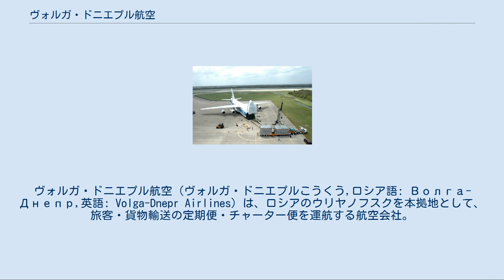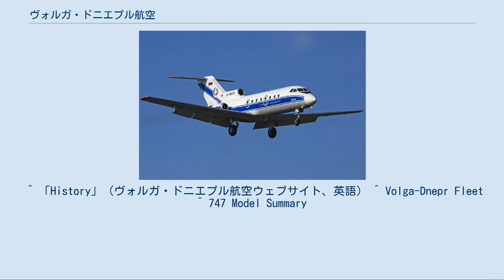ヴォルガ・ドニエプル航空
ヴォルガ・ドニエプル航空（ヴォルガ・ドニエプルこうくう,ロシア語: Волга-Днепр,英語: Volga-Dnepr Airlines）は、ロシアのウリヤノフスクを本拠地として、旅客・貨物輸送の定期便・チャーター便を運航する航空会社。
中でも、量産された輸送機としては世界最大の規模を誇るアントノフ An-124を使用した特大貨物輸送はよく知られている。
 1990年8月にアントノフ設計局（当時）・アヴィアスタル-TU・モトール・シーチの3社による合資会社として設立され、1991年10月に運航を開始した。
ロシアでは初めて、その前身にアエロフロート・ロシア航空が関わらない貨物航空会社である。
イギリスのヘビーリフトとマーケティング協定を結び、国際貨物航空輸送に参入した。
 同社は11企業から構成される企業グループのうちの1社である。
グループ企業の中に、シャノン空港（アイルランド）・シャールジャ国際空港（アラブ首長国連邦）における航空機整備会社を有する。
2004年には、定期貨物航空輸送を行なう子会社としてエアブリッジ・カーゴを設立している。
 日本にも頻繁にチャーター便として中部国際空港や関西国際空港に飛来している。
2011年に発生した東日本大震災に際しては、マイアミ大学から無償で提供された医療バスの輸送を無償で請け負った。
仙台空港が津波による被害から復旧したあと初となる国際民間機としてAn-124を用いて輸送した。
 2020年11月13日、An-124-100、機体記号「RA-82042」がノボシビルスクのトルマチェヴォ空港に緊急着陸する事故が発生、その影響で2020年12月現在An-124全機が一時運航停止中である。
 重量貨物の輸送が基幹事業となっている。
 「きぼう」積み降ろしの様子 チャーター例[編集] ヴォルガ・ドニエプル航空のYaK-40 1996年9月にはYaK-40を運用してモスクワとヴォルガ川流域の数都市との間の小規模な旅客輸送も開始した。
 2020年現在 ^ 仙台に、震災後初の国際民間機「ルスラン」が到着 ^ ヴォルガ・ドニエプルAn-124、ノボシビルスク緊急着陸で滑走路逸脱 ^ 産経新聞 2007年1月31日付「自衛隊からマドンナまで…世界最大の輸送機、生産再開へ」による。
 ^ 「History」（ヴォルガ・ドニエプル航空ウェブサイト、英語） ^ Volga-Dnepr Fleet ^ 747 Model Summary